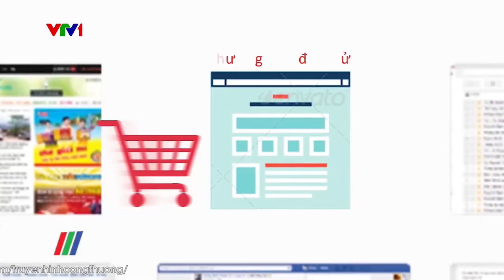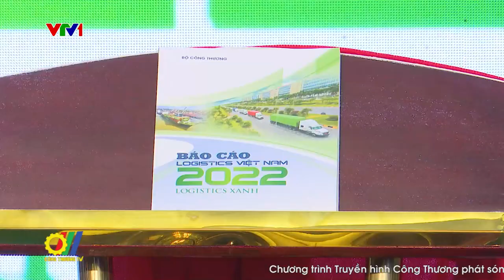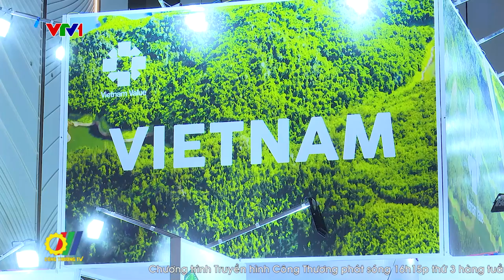Việt Nam hướng tới dịch vụ logistics xanh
Những năm gần đây, ngành logistics Việt Nam có tốc độ tăng trưởng bình quân 14-16%/năm, chất lượng dịch vụ được nâng cao, đóng góp quan trọng cho hoạt động xuất, nhập khẩu cũng như chuỗi cung ứng cho thương mại nội địa. Tuy nhiên, việc phát triển dịch vụ logistics song hành với tiết kiệm năng lượng, chuyển đổi sang sử dụng các nguồn năng lượng tái tạo nhằm bảo vệ môi trường và giảm phát thải khí nhà kính là một nhiệm vụ lớn với ngành logistics Việt Nam…